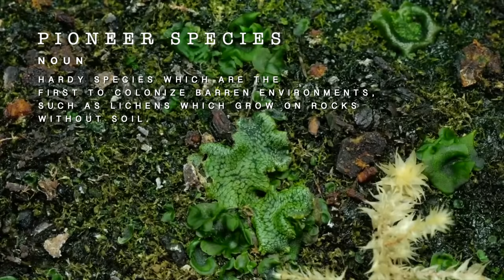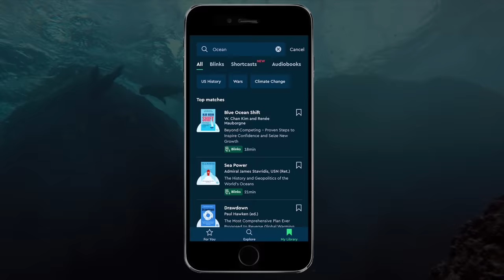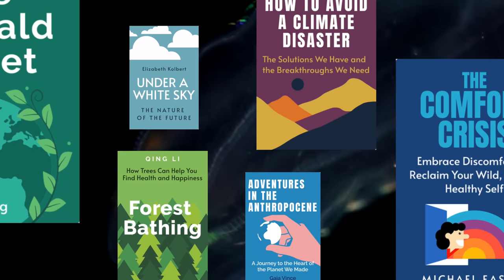The Hidden World of Islands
The Hidden World of Oceanic Islands.

Oceanic Islands make up a sixth of all land on Earth. In the Pacific alone, more than 25,000 islands are scattered amidst the endless blue. From Hawaii's rocky mountains, to coral atolls of the Maldives, each hosting unique communities of life and species found nowhere else on Earth. Ecosystems that would not exist if not for the powerful forces that pulled these mighty rocks from the abyss. Volcanism, and tectonics.

00:00 - An Introduction to Oceanic Islands
01:39 - Chapter 1: Life and Death of an Island - The Abundance of Islands
02:34 - Chapter 1: Life and Death of an Island - How Islands Form
03:26 - Chapter 1: Life and Death of an Island - How Coral Atolls Form
05:04 - Chapter 2: A Land of Opportunity - The Arrival of Life at Islands
07:48 - Chapter 2: A Land of Opportunity - Adaptive Radiation
08:52 - Chapter 2: A Land of Opportunity - The Story of Darwin's Finches
09:33 - Chapter 2: A Land of Opportunity - A Scale Model of Evolution
11:37 - Chapter 2: A Land of Opportunity - The Lemurs of Madagascar
12:57 - Chapter 3: Life Beneath the Waves - The Island Mass Effect
14:02 - Chapter 3: Life Beneath the Waves - The Galapagos Humboldt Current
15:02 - Chapter 3: Life Beneath the Waves - The Importance of Mangroves
16:14 - Conclusion: The Importance of Islands
17:19 - Message from our Sponsor

Footage used is from various YouTube sources. Due to the sheer number of sources used, I'm unable to list them all here. If I've used your footage and you would like to be credited, let me know and I'll add a link to your video and channel here.